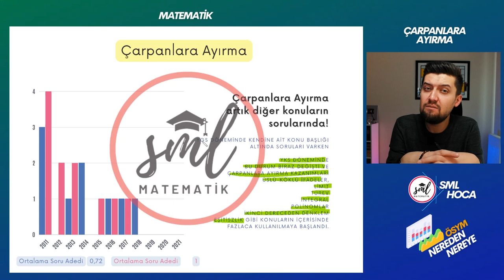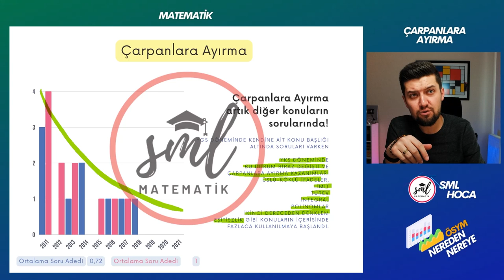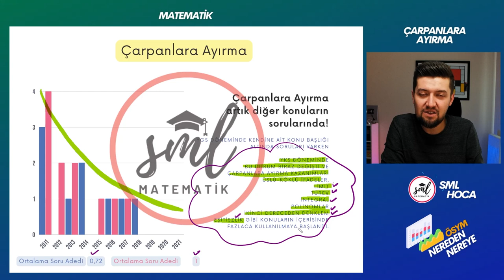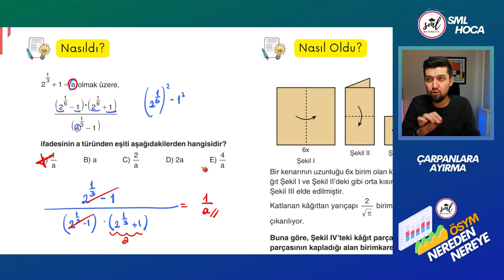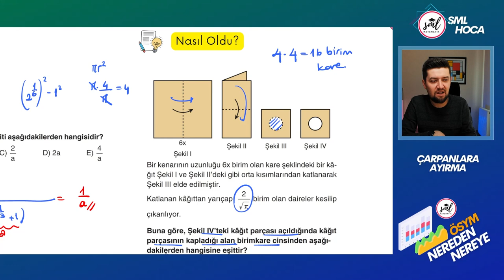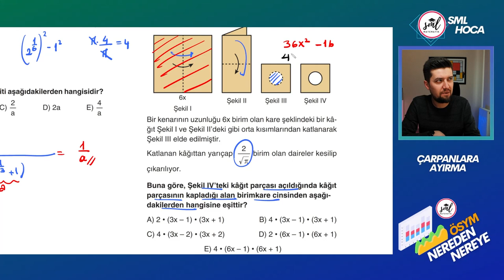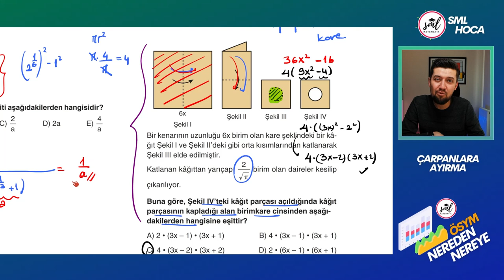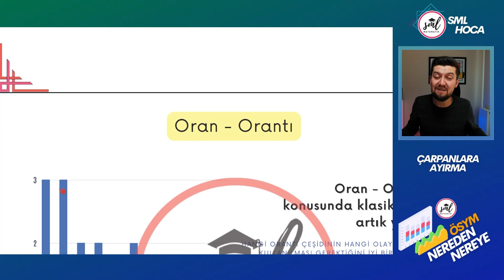ÖSYM Nereden Nereye | Çarpanlara Ayırma | Derin Analiz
Fizik :  @VIP FİZİK
Kimya :  @Levent Özdede ile Kimya
Biyoloji :  @BARIŞ HOCA BİYOLOJİ
Geometri :  @Kenan Kara ile Geometri
Coğrafya :  @Coğrafyanın Kodları